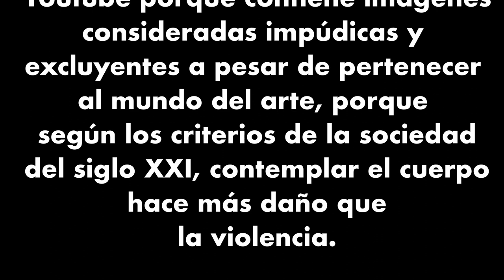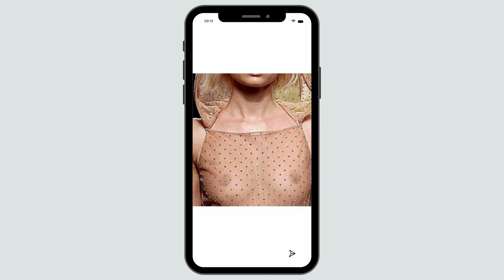!Alucinante Historia de la censura!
¡Bienvenidos a este provocativo video! En un mundo hiperconectado, surge la pregunta: ¿hasta dónde llega la censura hacia el cuerpo humano y en el arte? En este fascinante recorrido, exploraremos casos de censura histórica y contemporánea que desafían nuestra percepción de lo decoroso y lo censurable.